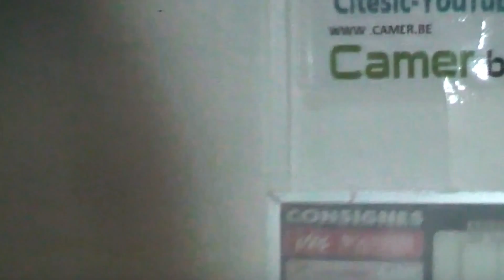Bisou Bass et Vivi Koum au Foufou Club Son timba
La nuit du Foufou Club le Sam 27 Avril 2013 au Moulin Basset  avec le parrain Raymond Tchengang  Lan Deuxmille  roi du faro faro:
Tchakala VIP  Sam 13  Avril 2013 au 10 ans de DIA DIA à Nanterre avec son petit cochon:
La prestigieuse nuit de l'élégance le Sam le 04 Mai 2013 à Nanterre avec Willy de Paris
Majoie Ayi,Guy Watson, Sergeo Polo, Carlos K et Solange B à la nuit de la mignoncité le Sam 18 Mai 2013 à Nanterre